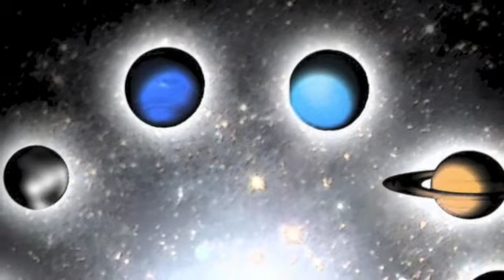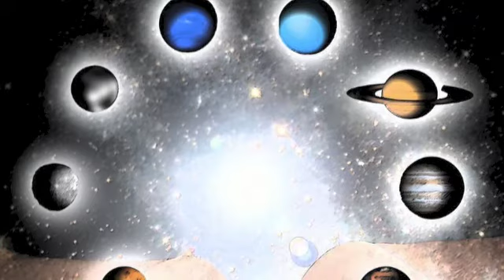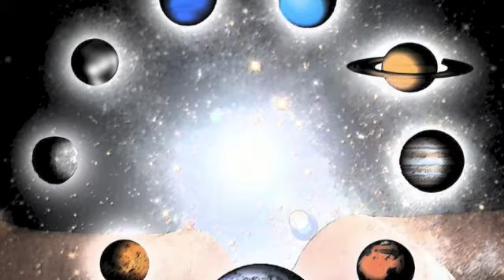Aes Dana - Adonaï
╰დ╮❤╭დ╯